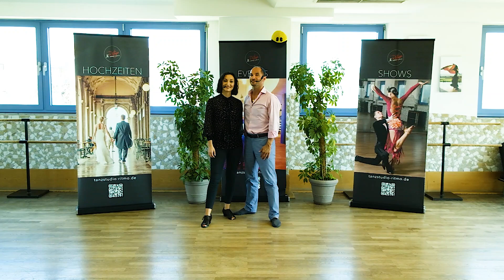Tanzhäppchen #33 Quickstep Fishtale, Schaufel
Nach einer Reihe von Grundschritten, wollen wir euch mit diesem Häppchen eine neue Figur im Quickstep zeigen. Die hat's in sich!

Go with the Quickstep Flow!
Viel Spaß mit dem Tanzhäppchen #33